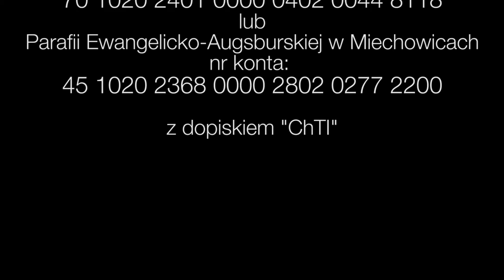Praise Trio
Praise Trio wystąpi podczas koncertu charytatywnego dla Ani Urban (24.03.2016, Kościół Zbawiciela, ul. Jagiellońska 19, Gliwice, godz. 18.00). Zapraszamy!